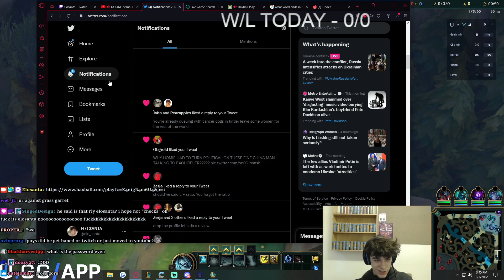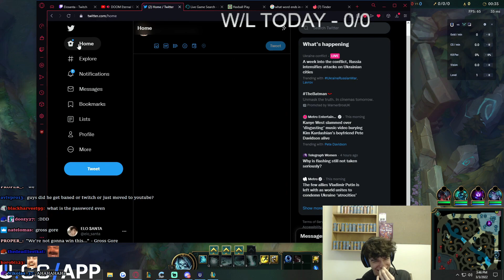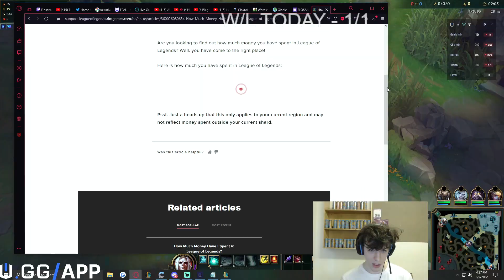Name A Better Karthus Than Me, Found Gross Gore In Enemy Team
*OPEN ME*